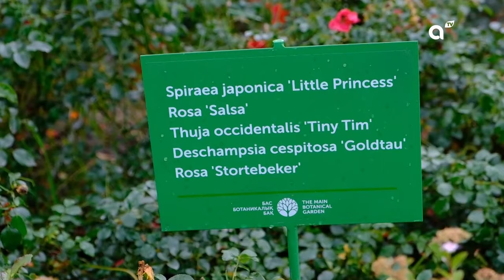Группа "Аркайым". Арайлым Асау | Таңғы STUDIO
Данияр Батырбаев, Гульнара Дусматова

Гость 1 - Арайлым АСАУ предприниматель, синхронный переводчик
Сложно ли переводить американских звезд

Гость 2 - Абзал АРЫКБАЕВ музыкант

Анар КАСЫМОВА мульти-инструменталист, участница группы "Аркайым"
Как группа "Аркайым" покорила Европу

Включение зум:
Айнаш САБИТОВА предприниматель
Акылбек САБИТОВ
спортсмен, тренер по бегу

Композиция:
"Тенгир Азун"
Слова: А. Байгуржин

Вопрос: Когда было открыто Посольство Республики Казахстан в Объединенных Арабских Эмиратах?

Сюжеты:
1. Ботанический сад
2. Трендовые цвета осени - 2024